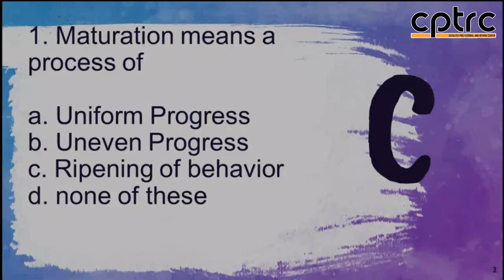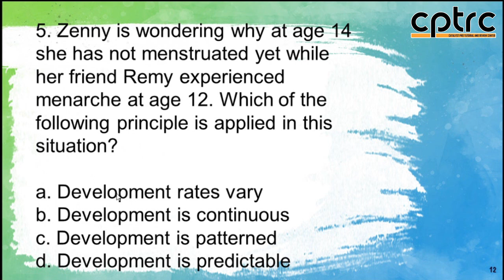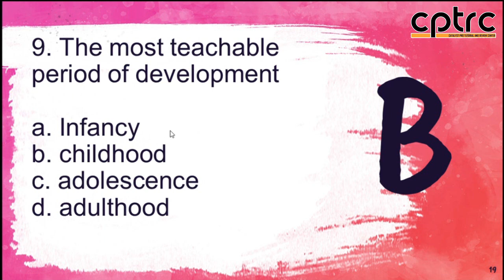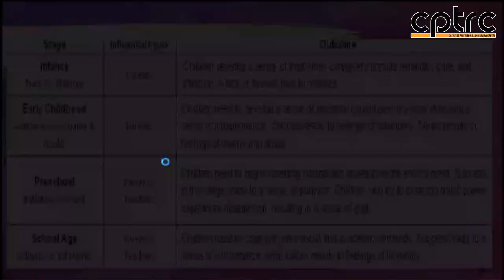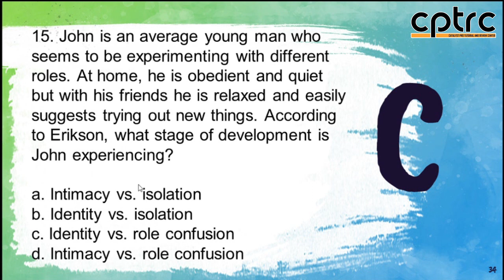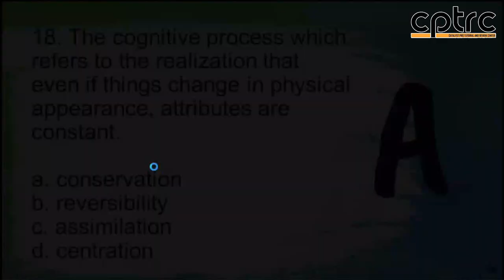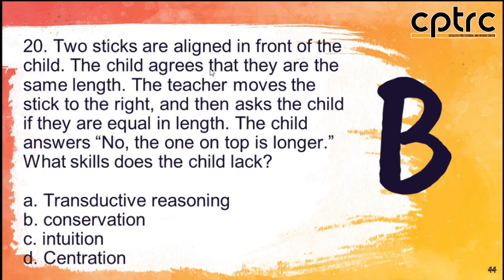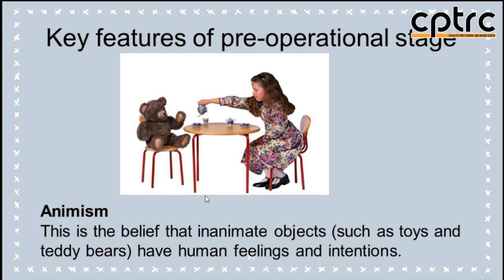CHILD & ADOLESCENT DEV'T: Part 1 (1-25) | CATALYST PRO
This video shows the rationalization of our Child & Adolescent Dev't Exam Drill from items 1 until 25 for our Online LET Review.